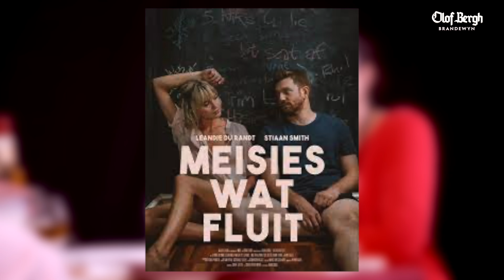Denise Newman neem 'n nuwe karakter aan terwyl sy SPICY VLERKE eet! | STERKBEK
Aan jou gebring deur Olof Bergh!

Vang Denise Newman elke Maandag tot Vrydag 18:30 op KykNet se Suidooster!

Newman het in die Athlone-woonbuurt van Kaapstad grootgeword, die dogter van 'n kledingstukwerker. Sy het haarself beskryf as 'n eensame kind wat haar eie vermaak sou skep. Nadat sy in 1972 aan die Hoërskool Athlone gegradueer het, het sy na die Verenigde State verhuis om 'n post-matriek-leerlingskap te doen. Newman het in 1974 na Suid-Afrika teruggekeer om maatskaplike werk te studeer en werk by die behuisingskantoor in Hanover Park gekry.

Sy het die Ruimteteater ontdek, die enigste teater in die land wat gemengde rolverdelings en gehore het sonder ’n permit, en is aangemoedig om daar te werk deur die regisseur Brian Astbury. Newman het gewerk deur die vloere te vee en die akteurs se wasgoed te was voordat sy 'n verhoogbestuurder in 1979 geword het. Haar eerste groot waarnemende rol was in Political Joke, geregisseer deur Jean Naidoo en geskryf deur Peter Snyders.

Sien die epiese stryd tussen Denise Newman en suid-afrika se warmste warmvleueluitdaging Sterkbek!